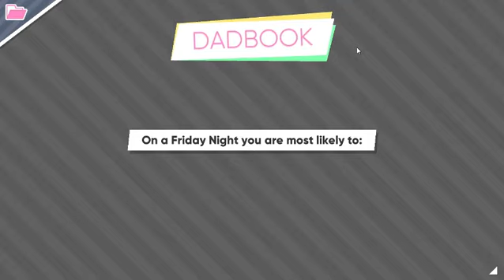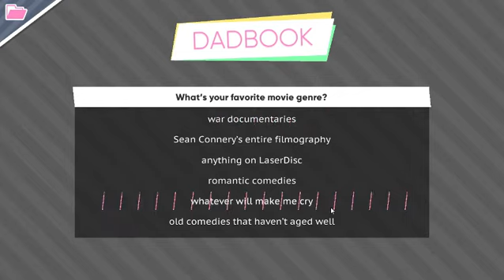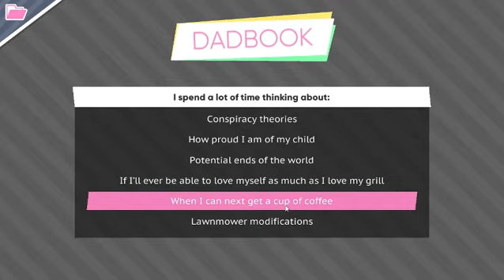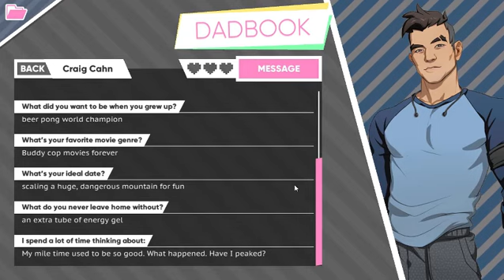Dream daddy | Part 4 | I LOVE RIVER.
My boys are back and I'm so happy. I took a quick break last week to catch up on some other things, so hopefully now I can get back into the swing of things and balance everything easily. (I have absolutely no time to play video games and I'm severely disappointed) Anyways, my sister is also back in this episode so let's make her feel welcome.

I'm also going to hopefully organizing some sort of donation thing to donate to the victims living in Puerto Rico because of the natural disasters. Everyone is turning to donate to Florida and Texas, but we cannot leave anyone out!!! I'll let everyone know details and such once I figure it out so keep an eye out for it!

I have a Discord channel!!! to join in and talk with others for shits and giggles! (and also memes because yes)

If anyone already follows my facebook page you have a chance to see some sneak peeks of projects that I have in the works, so I recommend checking that out and giving that page a like if you want to keep up to date with all of my shenanigans.

I do take art commissions too! Hopefully I'll have a pinned post up there eventually to give people a general idea of prices, but for now just talking one-on-one works quite well.